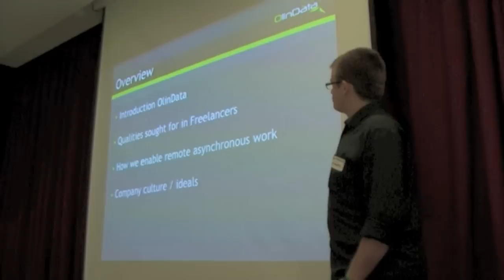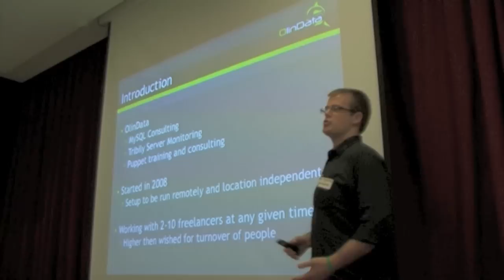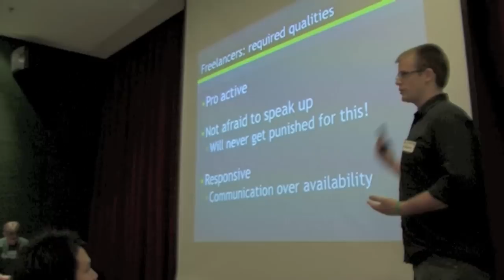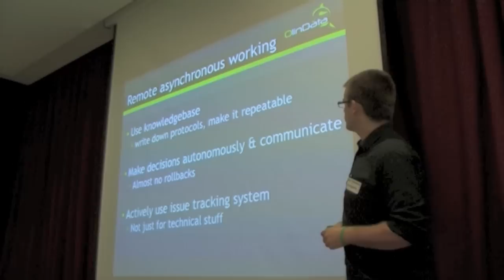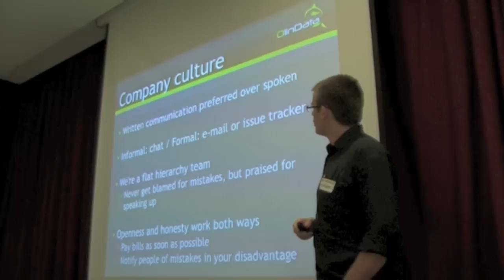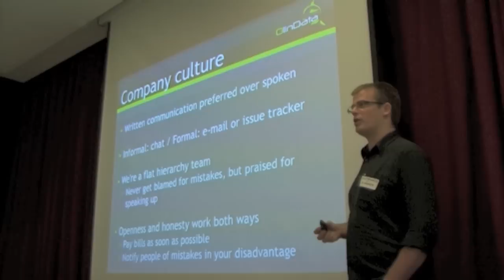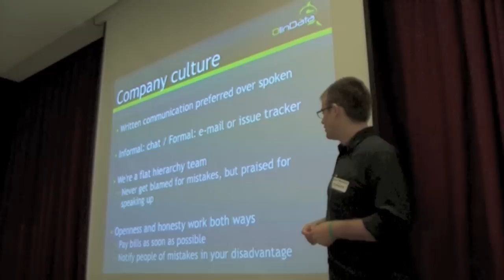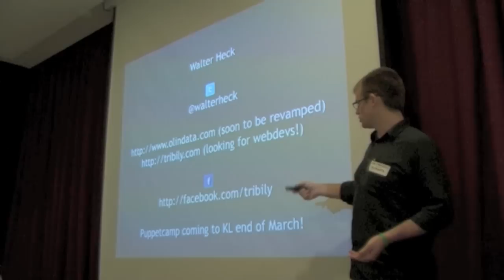Walter Heck - "Can I please go to the toilet?"